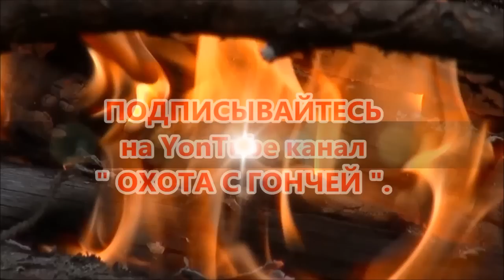РГ Фагот VII , вл Смирнов Н. В.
«Охота с гончей - Hunting with a Scenthound.»  Фагот VII , вл Смирнов Н. В. , ст. Ессентукская, Ставропольский край .Уважаемые Гончатники - ПОДПИСЫВАЙТЕСЬ , ставьте ЛАЙКИ , смотрите новые видео ролики на канале " Охота с гончей " .Присылайте видео с интересными моментами гона на электронный адрес - с фотографиями собак , описанием - возраста , голоса , дипломных расценок . И Ваш материал будет размещён на YonTube